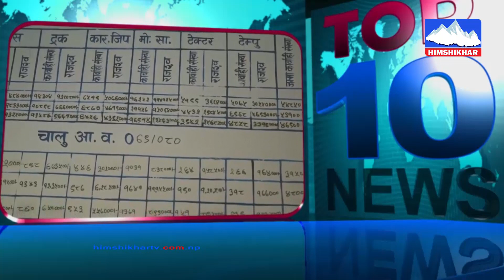२०८०/०९/२२,Top 10 मुख्य समाचारहरु:- Himshikhar Television रेडियाे हिमशिखर दमक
२०८०/०९/२२,Top 10 मुख्य समाचारहरु:- Himshikhar Television रेडियाे हिमशिखर दमक